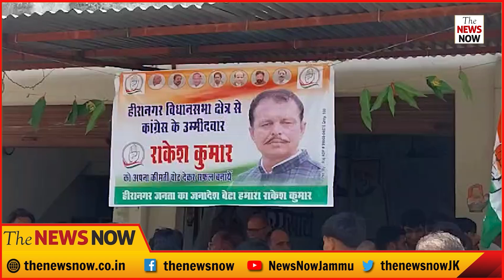कांग्रेस प्रत्याशी राकेश कुमार ने पूजा अर्चना और पूरे विधि-विधान से खोला पार्टी कार्यालय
हीरानगर विधानसभा क्षेत्र से कांग्रेस प्रत्याशी राकेश कुमार ने पूजा अर्चना और पूरे विधि-विधान से खोला पार्टी कार्यालय,कहा काम किया है और काम करते रहेंगे!